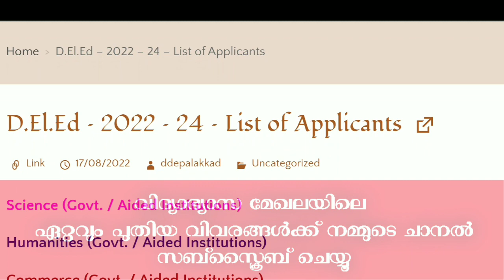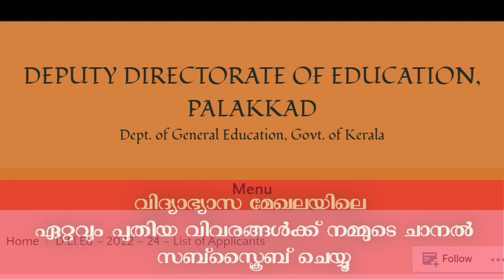Kerala D.El.Ed Admission 2022 | Applicants List Published | Palakkad District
Kerala D.El.Ed Admission 2021 | D.el.ed Thiruvananthapuram | D.el.ed Kollam | D.El.Ed Alappuzha | D.El.ed Pathanamthitta | D.el.ed Kottayam | D.el.ed idukki | D.el.ed eranakulam | D.el.ed Thrissur | D.el.ed Malappuram | D.el.ed Palakkad | D.El.ed | Kozhikode | D.el.ec Wayanad | D.el.ed Kannur | D.el.ed Kasargod | D.El.Ed Kerala 2021 | Edusoft Malayalam

D.El.Ed Kerala | TTC Kerala | D.Ed Kerala | Kerala TTC 2021 | Kerala D.Ed 2021 | D.el.ed 2021 | Latest Updates | Edusoft Malayalam

D.El.Ed Interview | D.El.Ed rank list
D.El.Ed certificate clarification
D.El.Ed varification
D.El.Ed TTC D.ed. admission 2021

Kerala college admission
D.El.Ed latest update
D.El.Ed admission 2021
D.El.Ed admission latest updates

kerala D.El.Ed admission updates
kerala ttc updates
kerala ttc admission 2021
kerala d.ed admission 2021
D.El.Ed rank list news
D.El.Ed applicants list
D.El.Ed admission documents
keralaD.El.Ed 2021

d.el.ed kerala admission 2022

d.el.ed palakkadu self finance rank list commerce

d.el.ed palakkadu self finance rank list hu